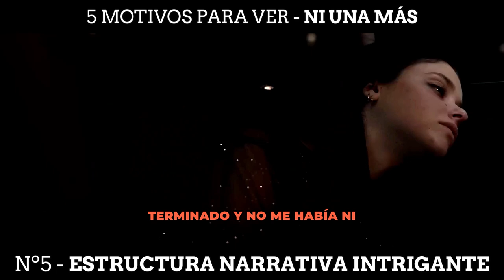EL Poder de LA VERDAD | 5 Motivos Imprescindibles para ver NI UNA MÁS (REVIEW)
Con el estreno en NETFLIX de la historia de NI UNA MÁS, te explicamos en nuestra REVIEW cómo unos días antes de la semana de exámenes finales de segundo de bachillerato, Alma, una adolescente de 17 años, conflictiva, mala estudiante y con baja autoestima, extiende frente a la fachada de su instituto una tela blanca donde la noche anterior ha escrito en grandes letras de color rojo: “Cuidado. Ahí dentro se esconde un violador”. ¿Cómo y cuándo ha sucedido esa agresión sexual? ¿Quién es ese violador? ¿Quién es la víctima? ¿Es verdad lo que denuncia Alma o es mentira? Para averiguar las respuestas a estas preguntas hay que viajar cinco meses atrás en el tiempo. Ahí es donde comienza esta historia.

Cuéntanos en comentarios si eres fan de este tipo de series y qué nota le pondrías tu.

📽CAPÍTULOS📽
00:00 - EL Poder de LA VERDAD | 5 Motivos Imprescindibles para ver NI UNA MÁS (REVIEW)
00:14 - HISTORIA DE NI UNA MÁS
00:53 - MOTIVO 1 - NARRATIVA IMPACTANTE
01:25 - MOTIVO 2 - PERSONAJES PROFUNDOS
02:31 - MOTIVO 3 - DIRECCIÓN Y FOTOGRAFÍA
03:04 - MOTIVO 4 - RELEVANCIA SOCIAL Y CULTURAL
03:49 - MOTIVO 5 - ESTRUCTURA NARRATIVA INTRIGANTE
04:31 - VALORACIÓN Y NOTAL FINAL